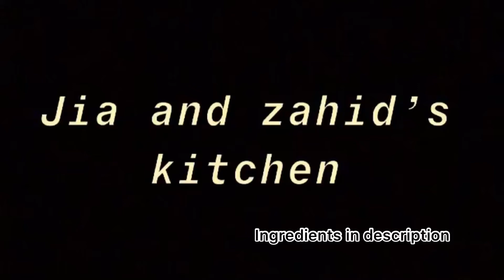Yummy Fruit Chaat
So today we made fruit chaat and I hope you will try it out. You can use any type of fruits that are available in your house.

Allah hafiz ☺️💕